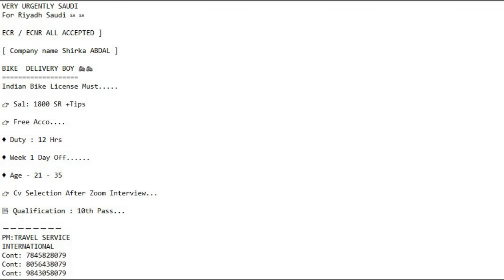BIKE DELIVERY BOY | Saudi Arabia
VERY URGENTLY SAUDI
For Riyadh Saudi 🇸🇦 🇸🇦

ECR / ECNR ALL ACCEPTED ]

[ Company name Shirka ABDAL ]

BIKE  DELIVERY BOY 🏍️🏍️
Indian Bike License Must.

👉🏻 Sal: 1800 SR +Tips

👉🏻 Free Acco.

♦️ Duty : 12 Hrs

♦️ Week 1 Day Off.

👉🏻 Cv Selection After Zoom Interview...

PM:TRAVEL SERVICE
INTERNATIONAL
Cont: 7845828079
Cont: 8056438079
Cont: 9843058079